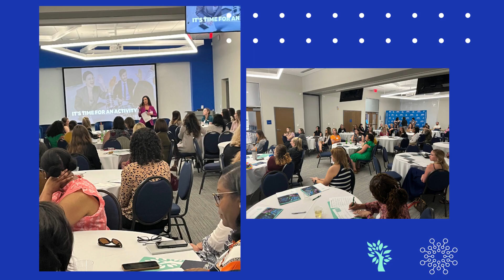WIT //HSV Build Your Brand Workshop Reel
We had a fabulous launch 🚀 of our educational pillar with a successful AMPStudio Build Your Brand Workshop.

Big thanks to Megan Nivens-Tannett, CEO @ Flourish for presenting an insightful and engaging workshop to our Women in Tech // HSV community. 🙌👍